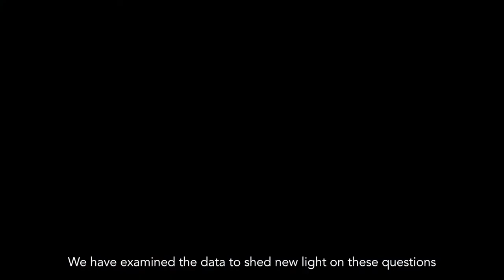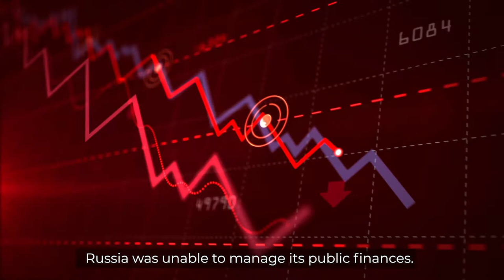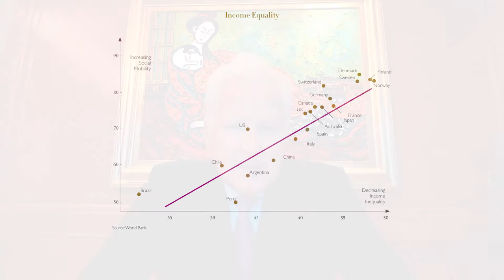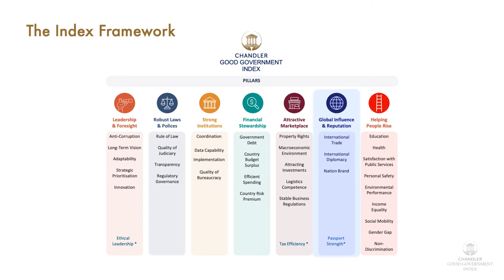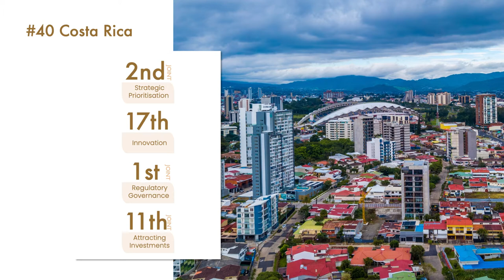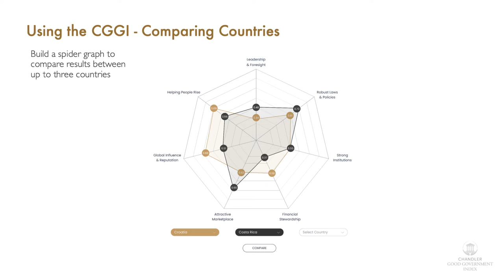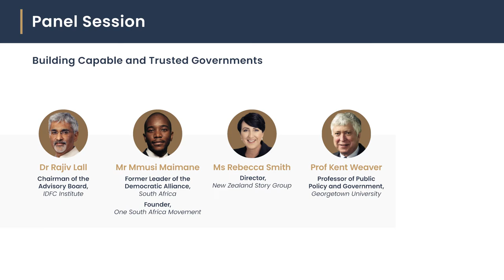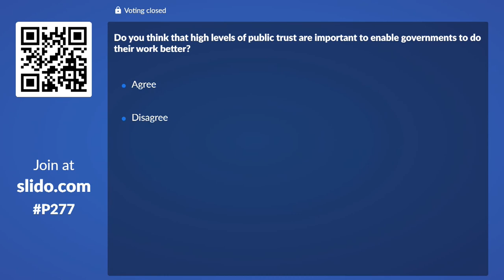The Chandler Good Government Index 2021 Launch Event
The Chandler Good Government Index (CGGI) is an annual Index, built by government practitioners, for government practitioners, measuring the capabilities and effectiveness of 104 governments around the world.

It is designed to be a practical tool to help governments benchmark and understand their capabilities and performance, examine case studies of impactful policy and effective delivery, and have honest conversations about opportunities for progress.

The CGGI is designed by the Chandler Institute of Governance (CIG), and was launched on 26 April 2021, in Singapore.

PROGRAMME

* Launch of the CGGI and Remarks by Mr Richard F. Chandler, Founder of the Chandler Institute of Governance

* Introduction to the CGGI by Mr Wu Wei Neng, Executive Director of the Chandler Institute of Governance

* Panel Discussion – Building Trusted and Capable Governments

Speakers include:
- Dr Rajiv Lall, Chairman of the Advisory Board, IDFC Institute
- Mr Mmusi Maimane, Former Leader of the Democratic Alliance (South Africa) and Founder of the One South Africa Movement
- Ms Rebecca Smith, Director of the New Zealand Story Group
- Professor Kent Weaver, Professor of Public Policy and Government, Georgetown University
- Mr Wu Wei Neng, Executive Director of the Chandler Institute of Governance